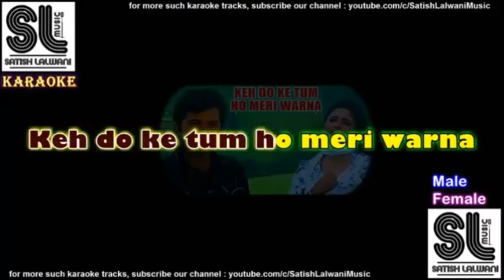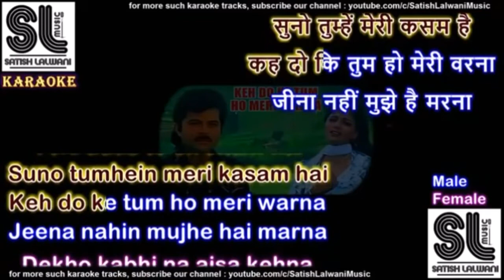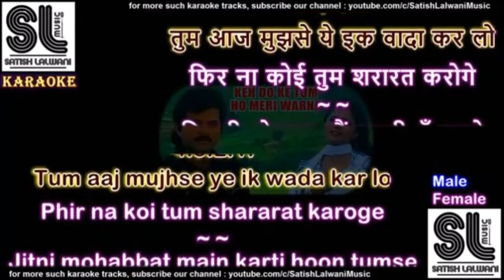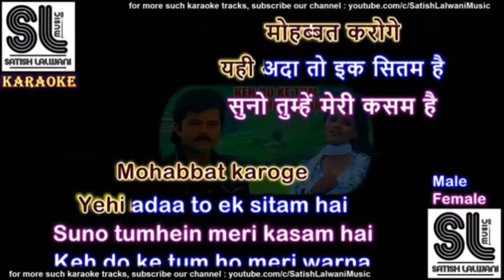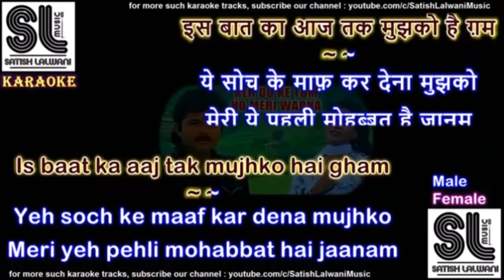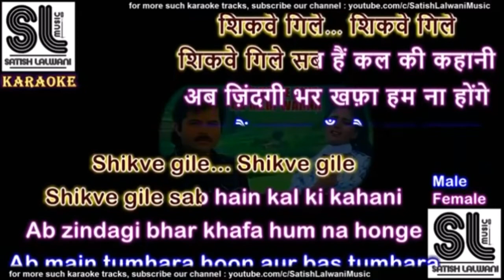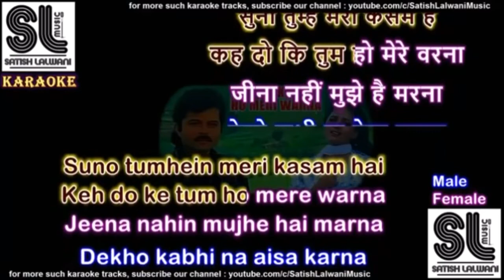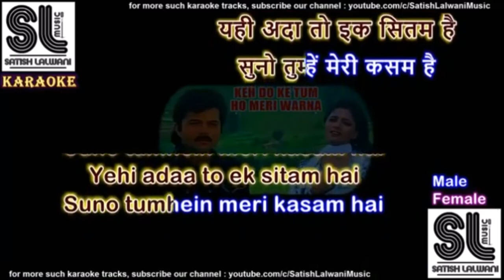Keh Do Ke Tum Ho Meri Warna | Bimal Baral | Sanya Shree | Karaoke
Movie - Tezaab (1988)

Originally Singers - Amit Kumar , Anuradha Paudwal